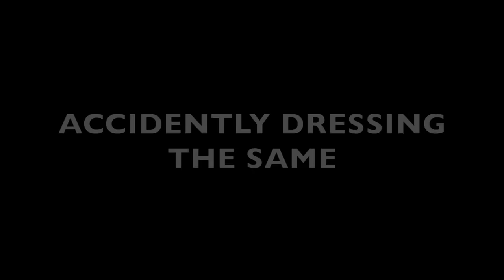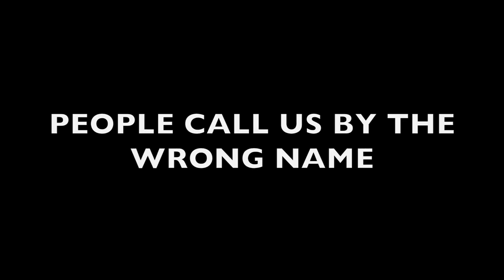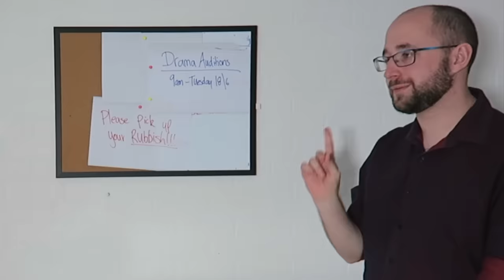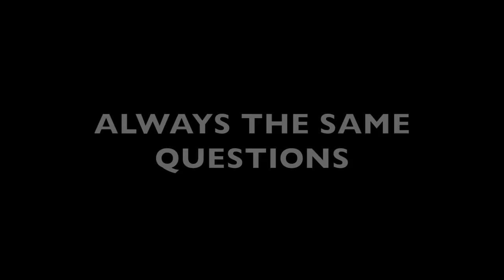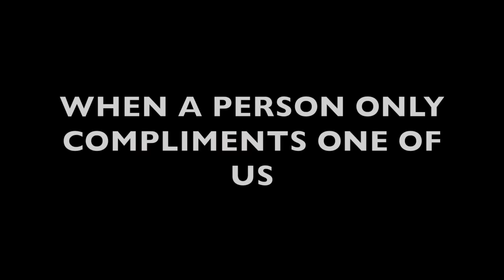TWIN PROBLEMS ~ THE RYBKA TWINS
As twins we face particular problems so we've decided to share them with you guys today. Love Teagan & Sam xo

GUYS WE HAVE MERCH!!!

PURCHASE Rybka Twins PIROUTTE BOARD!

OR ORDER TWINNING IT ONLINE!!!